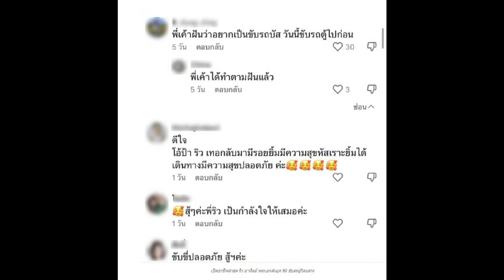อาชีพล่าสุด “ริว อาทิตย์” ผันตัวขับรถตู้โดยสาร ชาวเน็ตให้กำลังใจล้นหลาม